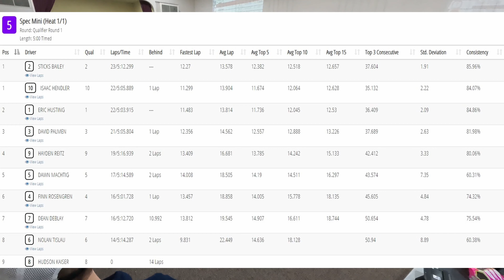S2W2 Q1 05 Spec Mini